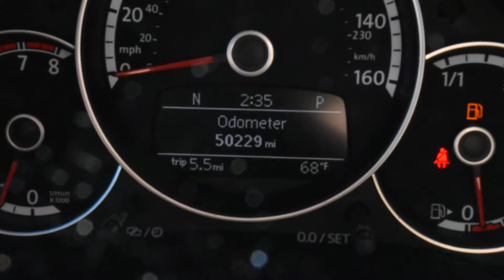2013 Volkswagen Beetle Convertible LHM VW Lakewood PV8704 3VW7A7AT2DM801042